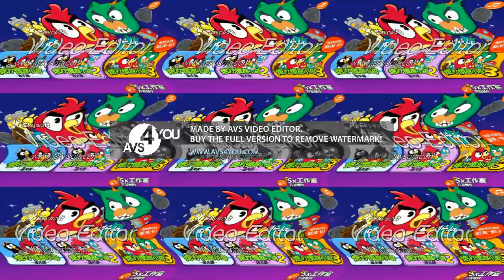Preview 2 Cannon Bird 3 Effects ''My Second Preview''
Software Used:
AVS Video Editor
Audacity
IL Vocodex

descargo de responsabilidad: no quiero malos comentarios, infracciones de derechos de autor y no me gusta en mi video (no apto para no me gusta)

NO ROBES